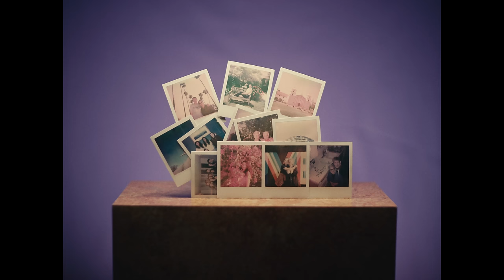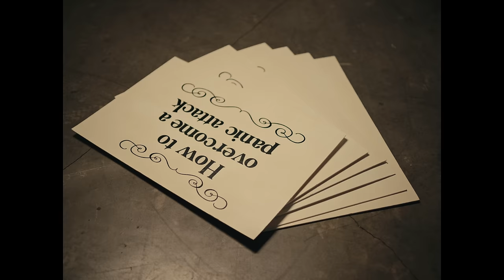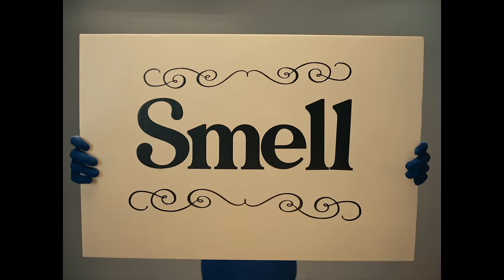Em Beihold - 12345 (Official Music Video)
Lyrics:

One computer, fuzzy blanket
Moldy food, one person banquet
Hear the laugh in every picture
Polaroid that I’ve got hanging over
The piano that I can’t play
Cause I’m too depressed today

And my neighbors’ screams are deafening
So I’ve got the music blasting
Feel my skin, the floor, the matches
Light the candle hope it passes smell the
One plant I can’t believe I kept alive
This must be what victory tastes like

Floating away like I’m a kite
Reminding myself I’m still alive
Try not panic every night

Now I’ve run out of my senses
I’m a sitting duck, defenseless
And I’m focused on the tenses
God this song is so pretentious
Ahh
Instead of finding purpose (Ooh)
I could just sell insurance (Ooh)
Or join a pyramid scheme (Ah!)
Whatever the hell that means

You need a hug are you alright
Nobody’s loved you much tonight
Only the mirror tells me I’m fine

Try not to panic every night

Director: Scott Felix
Director of Photography: Cory Gehr
Producers: Miranda Pacheco, Adrienne Durazo, Leonard Williams
1st AD: Vinny Castellini
2nd AD: Adi Haliwa
1st AC: Kyle Summers & Denis Zemtsov
2nd AC: Kyle Starr
Gaffers: Jonny Strellman & Trevor Hollander
Key Grip: Shimon Gailey
Swing: Tomm Jacobsen
Grip: Steven Gonzalez
Production Designers: Deepti Kingra & Annie Becker
Set Dresser: Peter Kingra-Mickelson
Colorist: Connor J. Bailey
Editor: Cory Gehr
Blue Men: Dallas Schaefer, Paul Krueger, Taylor Box, Grady Elridge, Jacob Ehm
Artwork: Rebecca Molayem
Agent: Yvette Lang-Eincizg
Commissioner: Carlos Garcia-Fernandez
Production Company: The Sunflower Pictures